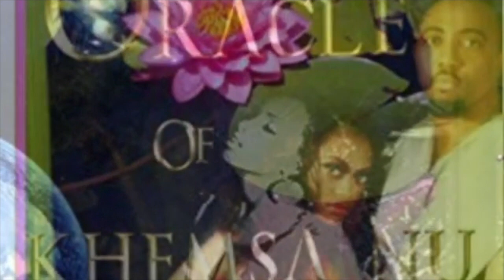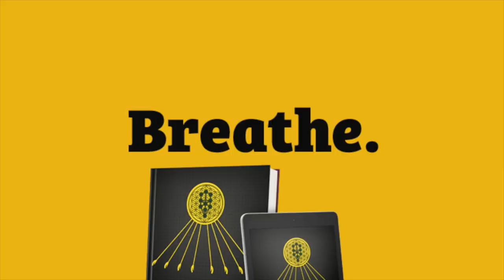The Healer: Awakening the Master Masculine with Yao Morris & Shophar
Master Yao's Grand Trine System teaches specific techniques and offers the science behind tantric energy healing, energy foreplay and hands-free projection. Imagine sending waves of orgasmic healing power from your hands and other reflexology zones.

Grand Trine is Active Tantra taught in a three-part system which unlocks your natal blueprint and brings forth hidden powers from within your DNA.

One of those hidden powers is the Healer energy/personality.

In this show Master Yao Morris will be talking about the importance of men using Tantra and other tools to awaken their innate Healer energy.

sex & S.E.X. Webinar